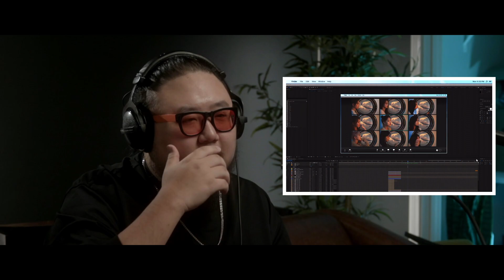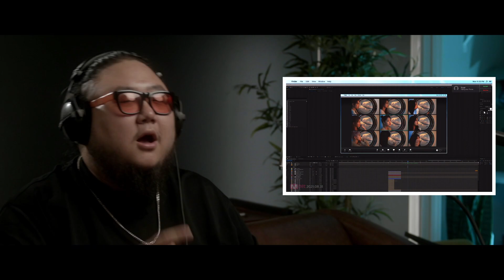The Kulture Study: fromis_9 'Talk & Talk' MV REACTION & REVIEW